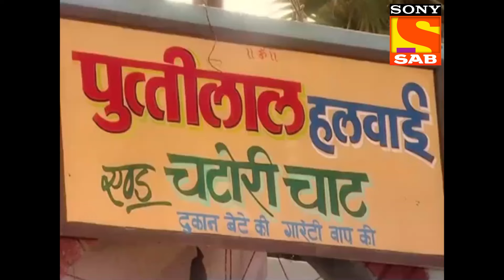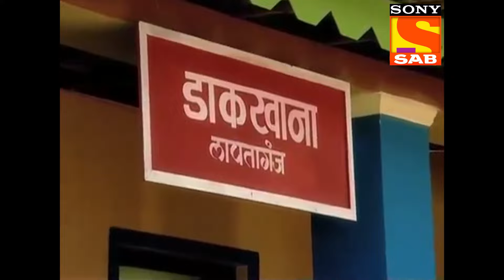Ep 432 - Spat Over Saree - Lapataganj - Full Episode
Episode 432:
Mausi Ji hits Mukundi's wife on a tough spot. She goes on asking about her piya ki pyaari saree that Mukundi was supposed to give her. This leaves Indumati irritated and angry.

About The Show :
The satire in this show is aimed at us, at our society at our politics, and our leaders through a fictionalized village called Lapataganj where the common man of India struggles every day and yet manages to keep a smile on his face. The show will yet again portray the everyday ailments in the life of the common man – in a very common setup of a typical fictionalized Indian village- Lapataganj3